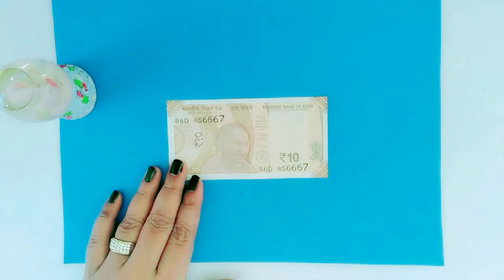Making rose with money